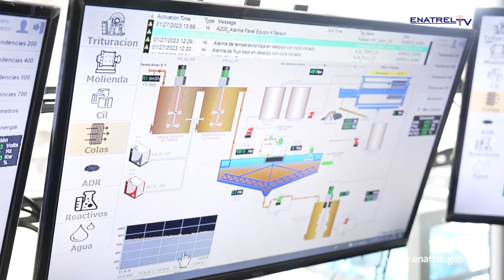Minería en San Albino, al norte de Nicaragua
En el norte del país, opera la empresa San Albino, una minera a cielo abierto, con proyecciones a ser la más grande de Nicaragua y de la región.

Iniciaron operaciones en el año 2021, reportando la exportación de 17,868 Onza Troy de oro.

En el 2023, proyectan duplica la producción, de igual manera siguen explorando con el objetivo de demostrar que San Albino, es un Distrito Minero Orogénico